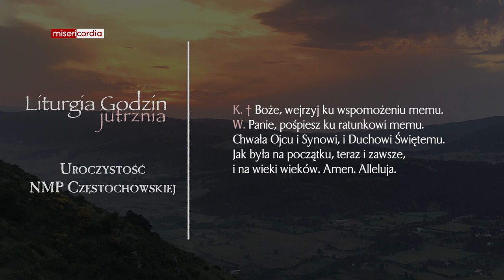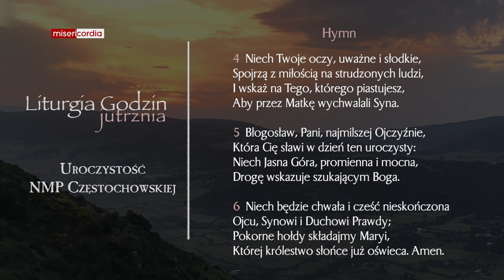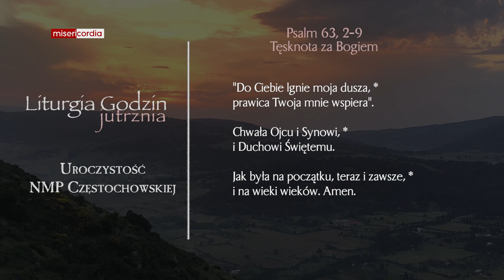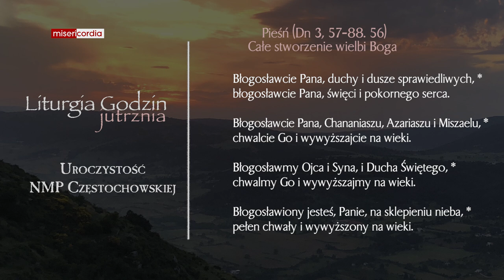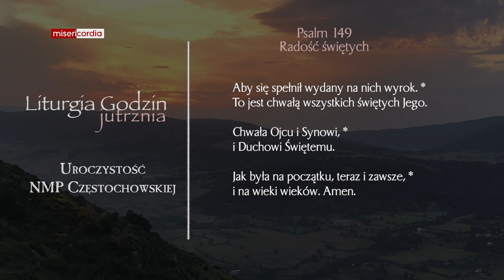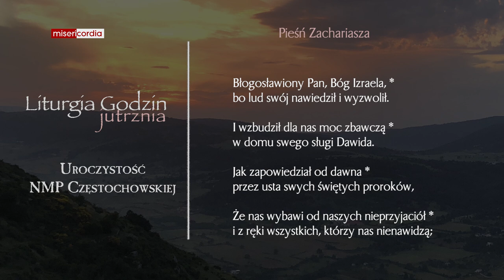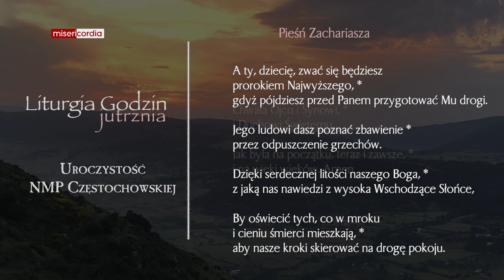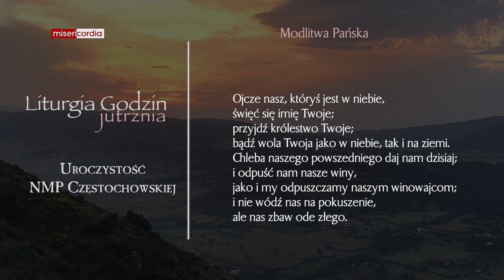Liturgia Godzin | Jutrznia | Uroczystość NMP Częstochowskiej